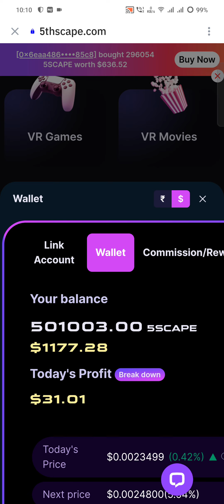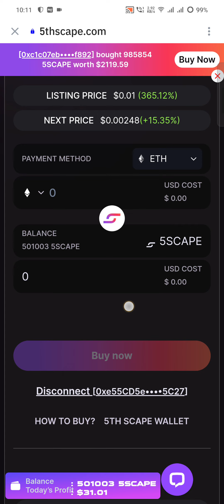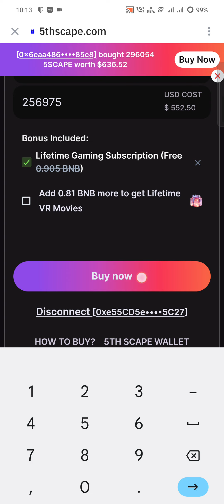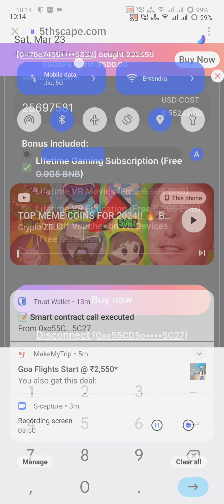100X Gaming & VR Coin presale 5scape $1000+ Profits 🚀🚀🚀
100X Gaming & VR Coin presale 5scape $1000+ Profits 🚀🚀🚀

100X Gaming & VR Coin presale 5scape $1000+ Profits 🚀🚀🚀